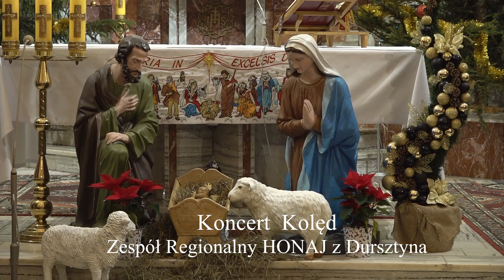Spiskie Kolędowanie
Koncert Kolęd w wykonaniu Zespołu Regionalnego Honaj z Dursztyna

2018